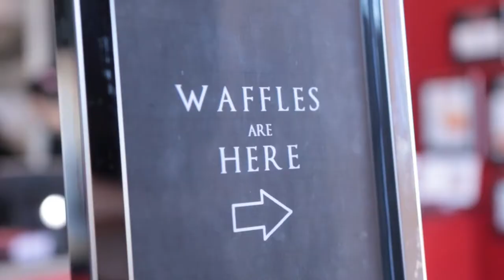A 1 minute promo produced for Waffle Bus, located in Houston, TX!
We produced a fun shoot with the Waffle Bus!!